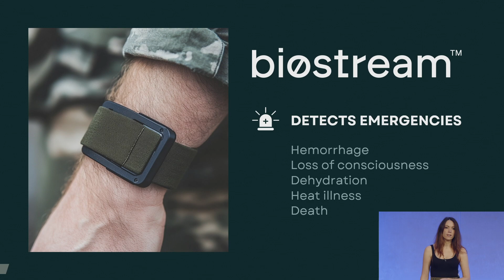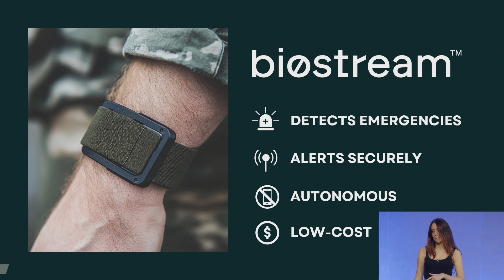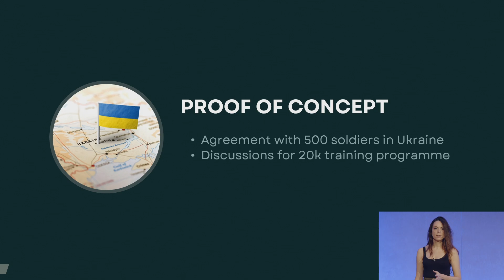Startups on Stage - Biostream | Tech.eu Summit London 2025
Sophia Metz, Co-Founder of Biostream, was on stage presenting a groundbreaking wearable technology designed to reduce battlefield deaths by enabling real-time medical monitoring and geolocation of soldiers. Sophia explained how Biostream’s simple, low-cost wristband uses advanced algorithms and sensors to detect critical medical emergencies like hemorrhages and securely alert nearby medics without needing any phone or screen.